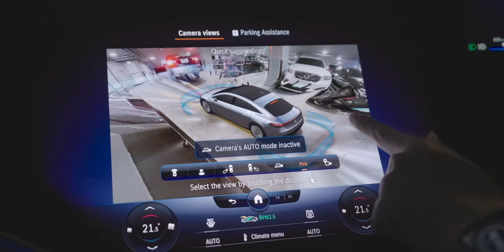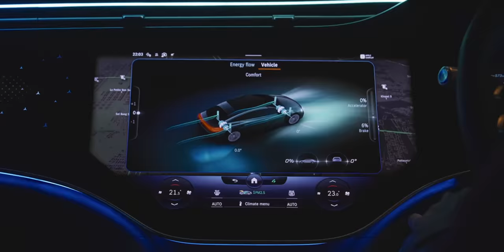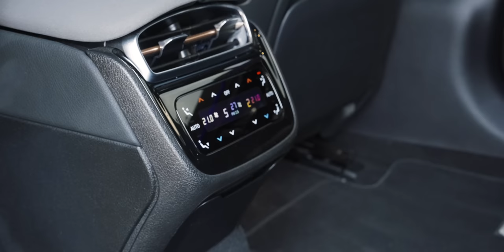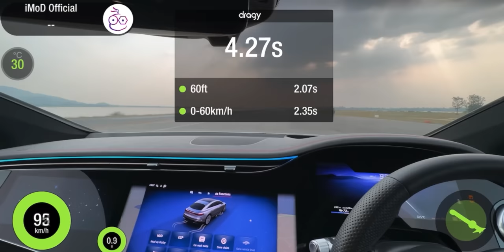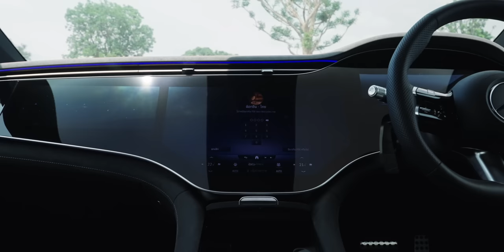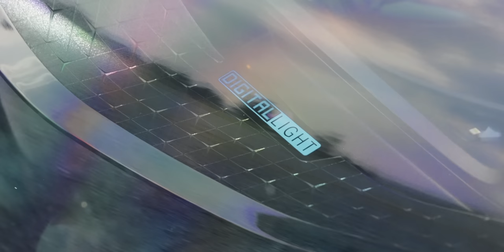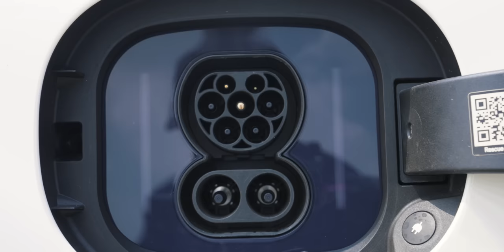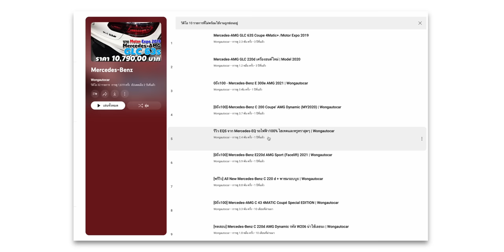รีวิวเต็ม EQS 500 4MATIC AMG Premium วิ่งไกลสุด 702 กม. ขับเคลื่อน 4 ล้อ หนึบกว่า แรงกว่า แถมถูกกว่า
คลิปนี้ iMoD และ @Wongautocar พาทุกคนมารีวิวฉบับเต็ม EQS 500 4MATIC AMG Premium จาก Mercedes-EQ รุ่นอัปเกรดที่มาพร้อมมอเตอร์ 2 ตัว ขับเคลื่อน 4 ล้อ อัตราเร่ง 0-100 กม./ชม. ใน 4.8 วินาทีเท่านั้น แถมวิ่งได้ไกลสุด 702 กม. พร้อมฟีเจอร์อื่น ๆ ของรถคันนี้ทั้งเทคโลยีช่วยขับต่าง ๆ พร้อมสมรรถนะของรถยนต์ ไปชมกันครับ

เลือกชมตามหัวข้อ
00:00 - Intro
00:37 - Mercedes-EQ EQS 500 4MATIC AMG Premium
03:23 - ภายนอกและภายใน
05:50 - ประสบการณ์การขับขี่
35:58 - สรุปส่งท้าย

รีวิว Mercedes-Benz EQS 450+ วิ่งไกล 770 กม. ลองครั้งแรก